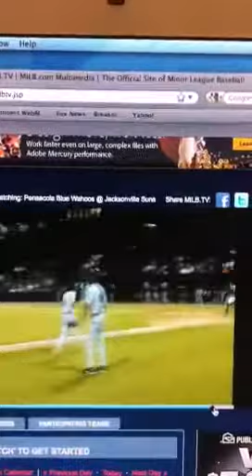Cody Puckett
Hard slide on Kyle skip worth